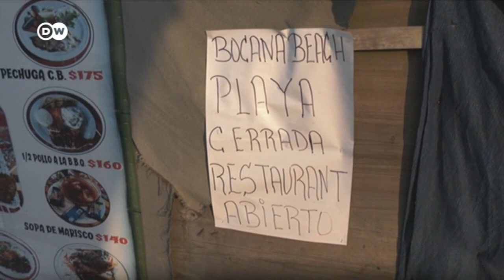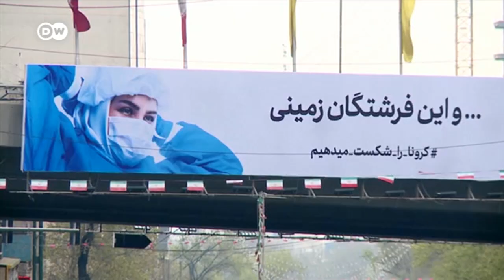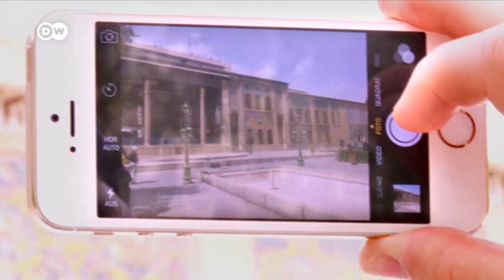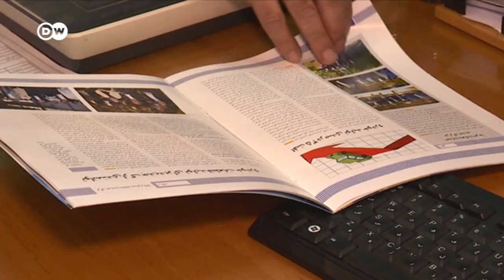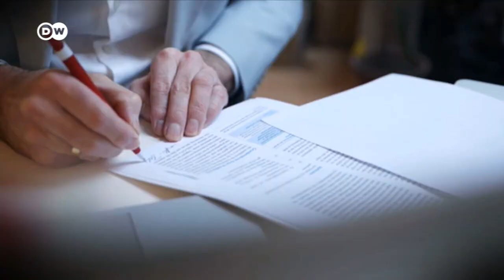COVID-19: Vacaciones en pandemia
El verano se acerca en Europa y aerolíneas y agencias de viaje trabajan para garantizar la seguridad. Un epidemiólogo alemán afirma que viajar es posible, siempre que mantengamos la distancia social.